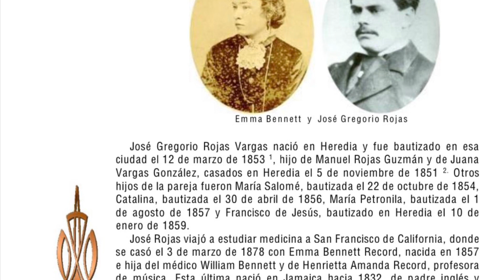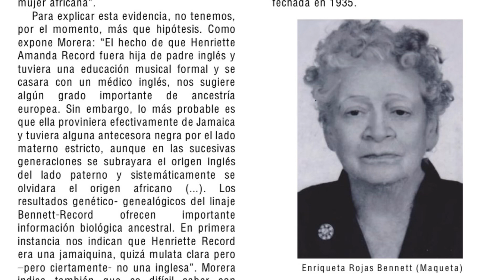(2) Conversaciones con Margarita Ramírez Rojas (1930 - 2024 Costa Rica)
Segunda grabación realizada a mi madre Margarita Ramírez en donde cuenta recuerdos de ella y sus familiares. Diciembre 2022.